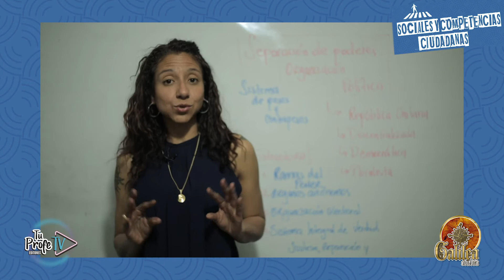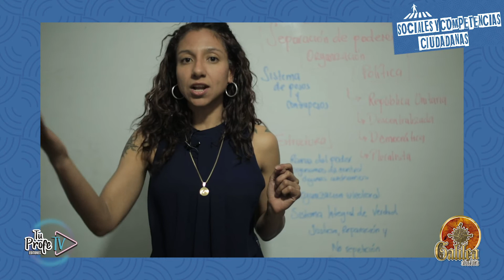Clase 18 sociales y competencias ciudadanas, prueba saber 11.